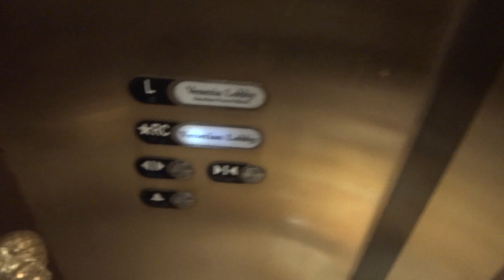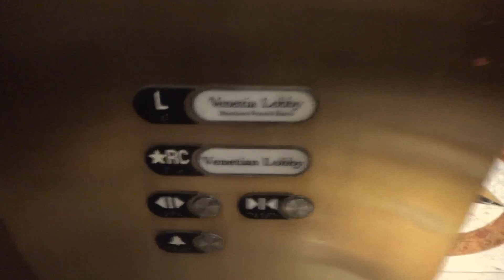Otis Lobby Elevators - Venezia Hotel - Las Vegas, Nevada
[Recorded March 2013] These elevators take you from the street level to the Lobby of the Venezia hotel.